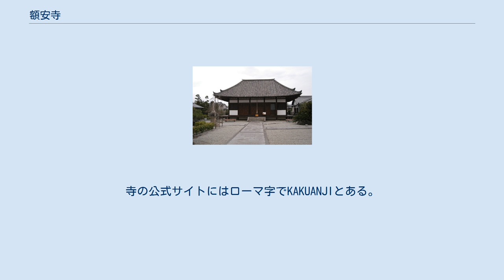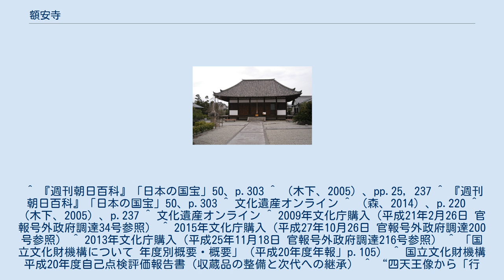額安寺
額安寺（かくあんじ）は、奈良県大和郡山市額田部寺町（ぬかたべてらまち）にある真言律宗の寺院。
山号は熊凝山（くまごりさん）、本尊は十一面観音。
寺名は「がくあんじ」ではなく「かくあんじ」と呼ばれている。
 大和郡山市の南端近く、大和川と佐保川の合流地点付近に位置する。
当寺は額田寺（ぬかだでら）とも呼ばれ、大和国平群郡額田郷を本拠としていた豪族・額田部氏（額田氏）の氏寺であった。
 天平19年（747年）の『大安寺伽藍縁起並流記資財帳』（だいあんじがらんえんぎならびにるきしざいちょう、国立歴史民俗博物館蔵）によれば、南都七大寺の1つである大安寺の前身は、推古天皇29年（621年）に聖徳太子が額田部の地に建立した熊凝精舎（くまごりしょうじゃ）であって、これが移転と改称を繰り返した後、平城京の大安寺となったという。
この熊凝精舎（熊凝道場とも）を額安寺（額田寺）に比定する説もあったが、今日では史実とは認められていない。
福山敏男は、熊凝精舎を額田寺とする説は鎌倉時代中期の『聖徳太子伝私記』に初めてみえることから、熊凝精舎自体の存在を疑問視し、大安寺の創建を聖徳太子に結び付けるための仮構だとした。
そのうえで、大安寺の平城京移建に貢献した僧・道慈が額田部氏出身であることから、このような説が生じたのではないかとする。
 かつて額安寺に伝来し、現在では国立歴史民俗博物館に所蔵される「額田寺伽藍並条里図（ぬかたでらがらんならびにじょうりず、国宝）」は、奈良時代の額田寺の伽藍と周辺の寺領の様子を描き表した史料である。
同図によれば、奈良時代の額田寺には南大門、中門、金堂、三重塔、講堂、僧坊などの伽藍が建ち並んでいたことがわかる。
この伽藍並条里図は、画面に記入されている人名等から天平宝字年間（757年 - 765年）頃の作成と推定され、額田寺（額安寺）の創建がこれ以前であることを裏付けている。
 当寺出土の古瓦のうち、創建瓦とみられるものは単弁六弁蓮華文軒丸瓦で、7世紀第II四半期に位置付けられる。
境内西側からは法隆寺の創建伽藍（若草伽藍）出土瓦と同型の手彫り忍冬唐草文の軒平瓦が出土している。
ただし、この軒平瓦は1点のみの出土であり、これをもって額田寺と法隆寺の関連を説くことに対しては慎重な意見もある。
 平安時代には寺勢が衰えたが、鎌倉時代後期に西大寺の叡尊・忍性らにより再興された。
戦国時代の明応8年（1499年）12月、大和国に攻め込んできた細川政元の家臣赤沢朝経によって焼き討ちされてしまい、再び荒廃した。
天正8年（1580年）、織田信長による検地で寺領180石を没収される。
後に豊臣秀吉により摂津国四天王寺へ五重塔を譲ることと引き換えに寺領一町歩が与えられて再興された。
約束通り、慶長5年（1600年）には豊臣秀頼によって五重塔が四天王寺に移築された。
 江戸時代には寺領12石を公認された。
 国宝・重要文化財以外に下記6件の額安寺旧蔵の文化財が奈良国立博物館の所蔵となっている（2008年度購入） 。
 2019年（令和元年）1月28日、奈良大学（奈良市）は、額安寺伝来の木造四天王像のうち２体から「行基大菩薩御作菅原寺」などと記された墨書銘文が見つかったと発表した。
四天王像は奈良時代の僧、行基が最期を迎えた菅原寺（喜光寺、奈良市）から移されたとする伝承があり、同大は「説が裏付けられた」としている。
同仏像は2005年（平成17年）に奈良大学が額安寺から譲り受け、2014年（平成26年）からの解体修理の過程で、広目天像と多聞天像の計7カ所から墨書銘文が見つかった。
 ^ 寺号の読みについては『週刊朝日百科』「日本の国宝」50、p.305、による。
 ^ 『週刊朝日百科』「日本の国宝」50、p.303 ^ （木下、2005）、pp.25, 237 ^ 『週刊朝日百科』「日本の国宝」50、p.303 ^ 文化遺産オンライン ^ （森、2014）、p.220 ^ （木下、2005）、p.237 ^ 文化遺産オンライン ^ 2009年文化庁購入（平成21年2月26日 官報号外政府調達34号参照） ^ 2015年文化庁購入（平成27年10月26日 官報号外政府調達200号参照） ^ 2013年文化庁購入（平成25年11月18日 官報号外政府調達216号参照）...